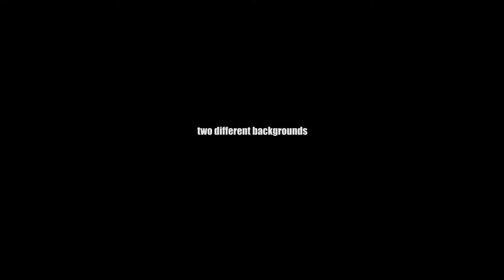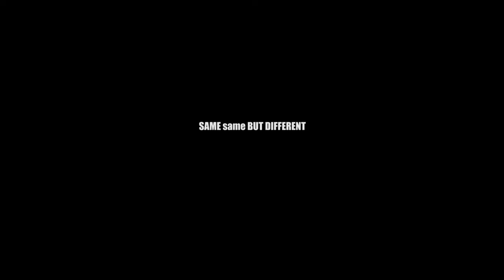PINION & CROWN ensemble - SAME same BUT DIFFERENT - Trailer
two women
one environment
two different backgrounds
one same journey

SAME same BUT DIFFERENT, follows a common day in the lives of two women who come from very different backgrounds.
They each have their own Utopia, yet are forced to share the same space, which is divided only by an imaginary line.
The work is a summary of 24 hours in which nothing important occurs and everything is forgotten. The dance piece blends fragments of ordinary gestures, which we are obliged to confront daily, with abstract movement. Throughout the work the feelings of discordance, confusion and stress emerge. Will the performers meet? Or will they remain alone in their individual Utopias? Is every day a repetition of the last, or will they each experience a new journey?

SAME same BUT DIFFERENT _ ensemble
Concept, choreography and performance: PINION & CROWN ensemble
Dancers: Sara Marin & Griet Vanden Houden
Video recording and editing: SensoReye Production
Photographer: Fivos Salahas
Music composition: Lukas Rabe & Bernhard Schabmeier
Curator: Jessica White, Luca Canal
Text revision: Hannah Timbrell
Graphic design: Authentic